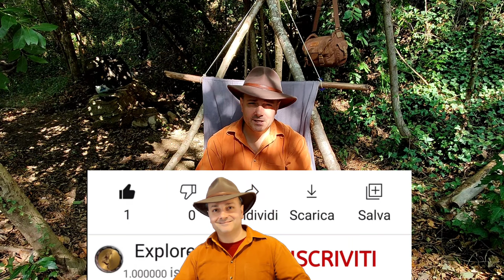Come riparare un foro nel tarp con del paracord in caso di emergenza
In questo video vi mostro come riparare un foro nel tarp utilizzando il paracord in caso di emergenza.
Non dimenticarti di iscriverti così da non perdere altri video interessanti in merito a tecniche su bushcraft, survival, prepping, trekking, ecc.

Per accrescere le conoscenze e vivere la natura in modo più intenso!

Se acquisti su Amazon fallo tramite questo